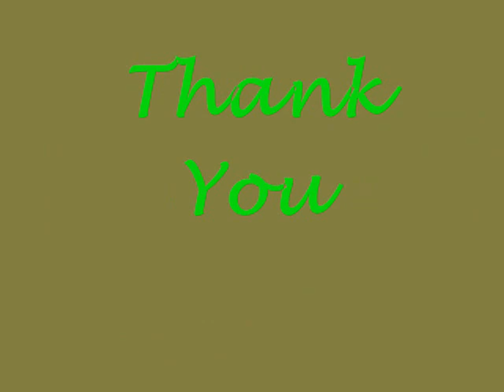KOREAN ACTORS (My Top 30) Part I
Photos of the 1st set of My Top 30 Korean actors... SO JI SUB, BAE YONG JOON, KWON SANG WOO, RAIN, SONG SEUNG HEON, SONG IL GOOK, LEE JOON KI, GO SOO, LEE SEO JIN, JOO JI HOON, JANG DONG GUN...

Song : Bonanza (Belly Dancer) by Akon